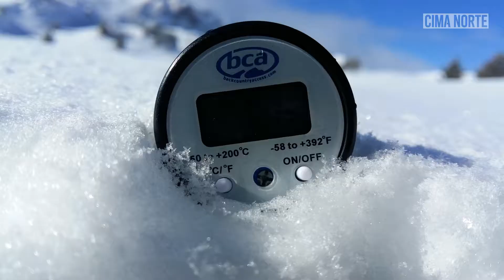Escala del Riesgo de Aludes - Rocío Hurtado de A Lurte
Entrevista a Rocío Hurtado, coordinadora del centro de estudio de la nieve y las avalanchas A Lurte. Analizamos los riesgos de avalanchas y el alpinismo invernal, los boletines y cómo interpretarlos.